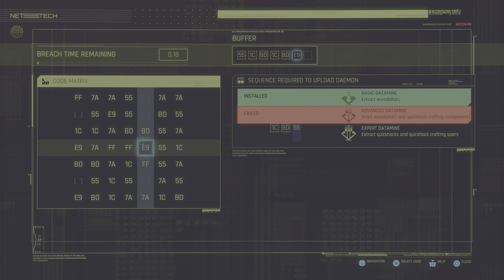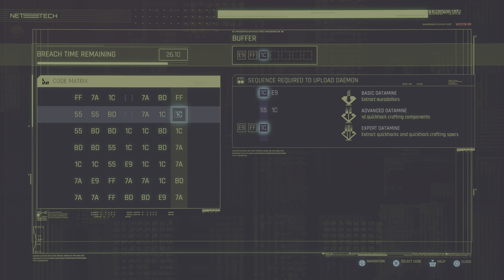Cyberpunk 2077_Damarcus Lets play 2.0 Game play 08